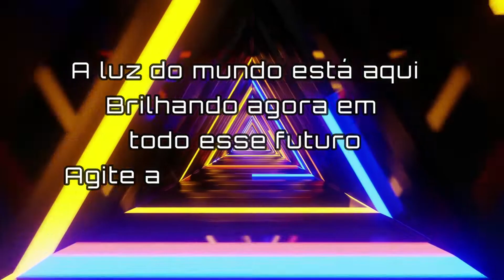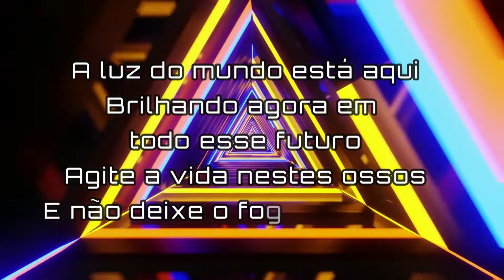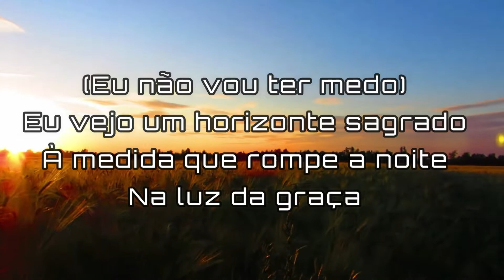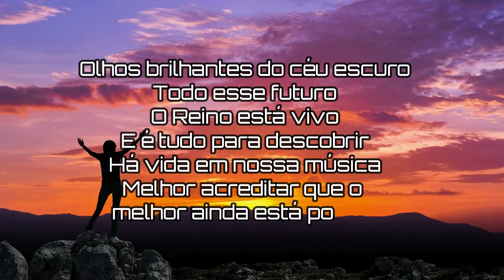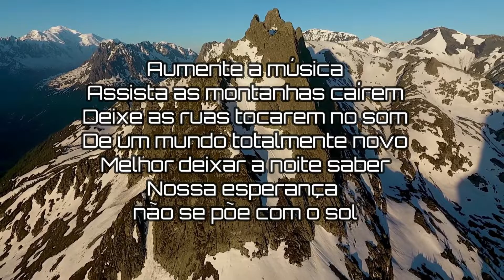Hillsong UNITED - Are We There Yet? Album - All This Future - Tradução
VERSE 1:
Dark skies bright eyes
All this future
The music never died
And despite all the rumours
There’s life in these bones
Best believe the best is yet to come

Open up the doors
Watch the tables turn
Let the bride ring in the sound
Of a brand-new world
Better let the night know
Our hope doesn’t set with the sun

CHORUS:
The light of the world is here
Shining now in all this future
Stir up the life in these bones
Don’t let the fire go cold now

And don’t let the fire go out

VERSE 2:
End times headlines
All this future
Apocalypse wow
Watch the fear turn to wonder
The times will wash out
But Your Word lasts forever
So here’s to the end of the world
As we know it

Young man old man
Don’t quit dreaming
And don’t go quiet now
Prophecy all you daughters
The world spins left right
But our hope runs so much higher

BRIDGE:
(I won’t be afraid)
I see a holy horizon
As it breaks through the night
In the light of grace

I see the promise of heaven
As it gathers the skies
In the latter rain

I see the earth drenched in future
As You pour out Your Spirit
In the end of days

I see a brand-new creation
As the Kingdom awakens
The sound of praise

VERSE 3:
All this future
The Kingdom is live
And it’s all to discover
There’s life in our song

Watch the mountains fall
Let the streets ring in the sound